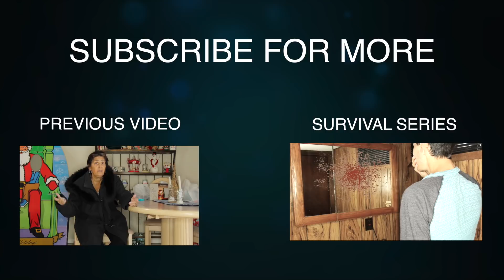CRAZY GRANDMA BUYS PORN "PRANK"